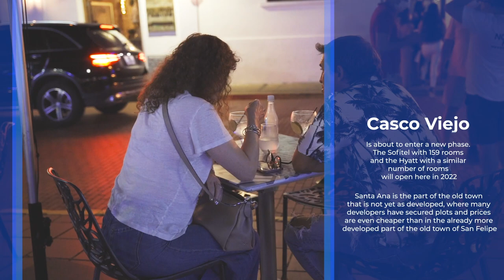Verkauf von Apartments in der Altstadt Casco Viejo, Panama City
Wir starten mit dem Verkauf von 20 Apartments im Casco Viejo (67 – 191 qm / je 1-3 Schlafzimmer) und 2 Ladenlokalen. Unsere Apartments in der Altstadt Panama Citys haben jeweils zwei Wohnebenen und Balkone, wobei zu den den EG-Wohnungen private Gärten gehören. Zum Gebäude gehören unter anderem auch ein Fitnessstudio, Lounge und vieles mehr. Das UNESCO Gebäude „Casa Antigua Domingo“ befindet sich in Toplage am Kirchplatz „Plaza Santa Ana“, welcher mit Kirche, Pavillon und tropischen Baumbestand zu den schönsten der gesamten Altstadt gehört.

Mit dem Kauf einer solchen Immobilie in Panama können Sie Ihre Aufenthaltsgenehmigung in Panama beantragen, Ihren Plan B in Panama realisieren oder nach Panama auswandern. Diese Wohnungen im Casco Viejo eignen sich für das Golden Investor Visum in Panama. Hierbei unterstützen wir Sie gerne.

Das historische UNESCO Gebäude aus dem Jahre 1915 befindet sich im Bau und Fertigstellung ist für Ende 2023 geplant. Santa Ana ist das aufstrebende Viertel in der Altstadt Casco Viejo. Hier werden neue Wohngebäude und Gewerbeflächen restauriert.

Die UNESCO Altstadt in Panama City ist dabei, in eine neue Phase einzutreten. Im März 2022 wurde das neue Hyatt-Luxushotel „La Compañia“ eröffnet und im Laufe des Jahres wird das Sofitel eröffnen. Diese Luxusmarken und die geplante Verbindungsstrasse zwischen dem neuen Kreuzfahrtterminal und neuem Messezentrum in die Altstadt hinein, werden den Markt für Immobilien im Casco Viejo weiter beleben.

UNESCO Steuervergünstigungen für Casa Antigua Domingo:
– 30 Jahre keine Grundsteuer
– 10 Jahre keine Einkommensteuer auf Mieteinnahmen

Glaubt man an die Vorzüge einer solchen UNESCO-Altstadt mit natürlich begrenztem Bestand, dann ist ein Investment im Casco Viejo in Bestlage sehr interessant.

Sprechen Sie uns bei Interesse gerne an.

Klaus Happ´s Immobilien-Gesellschaft „FRAPAN-Invest“ berät Investoren, die in Immobilien in Panama investieren wollen. Er bietet Beratung beim Thema "Auswandern nach Panama" an. Darüber hinaus unterstützt er Unternehmen, die in Panama unternehmerisch aktiv werden wollen.

Der Immobilienmarkt in Panama zählt international zu den interessantesten Standorten für Immobilien-Investments und wir möchten gerne Ihre Vertrauensperson vor Ort sein und uns um Ihre Immobilien in Panama nachhaltig kümmern.

Rentabel, sicher und schön:
Immobilien in Panama